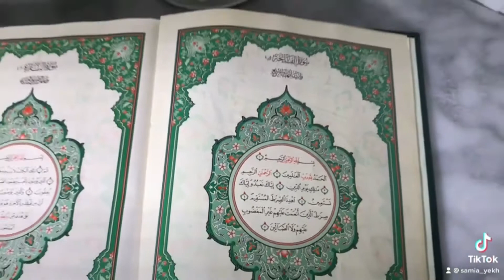حلوى ميزينا هشيشة كدوب في فم ـحلوى العيدـ